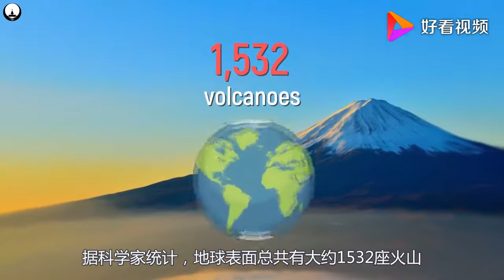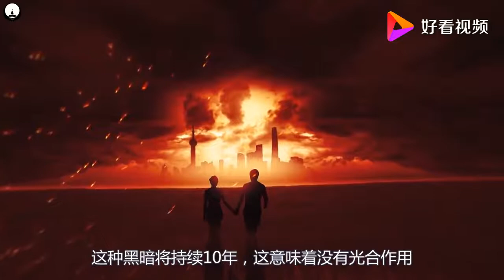太平洋发现地球最大火山，如果它爆发了，人类可能只有逃离地球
太平洋发现地球最大火山，如果它爆发了，人类可能只有逃离地球,本视频由科学杂刊原创提供,34972次播放,好看视频是由百度团队打造的集内涵和颜值于一身的专业短视频聚合平台